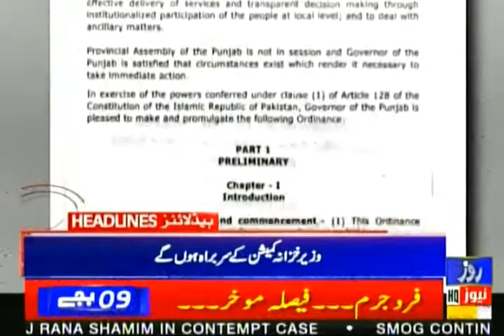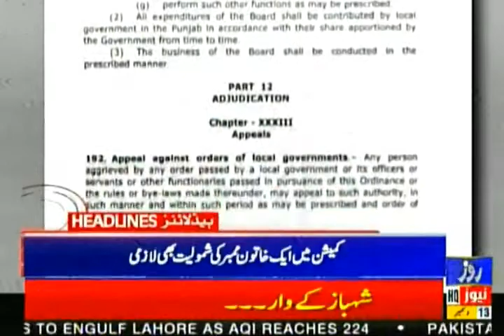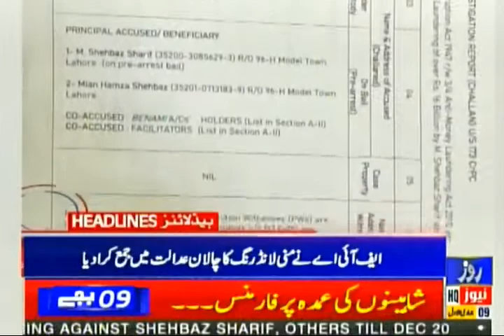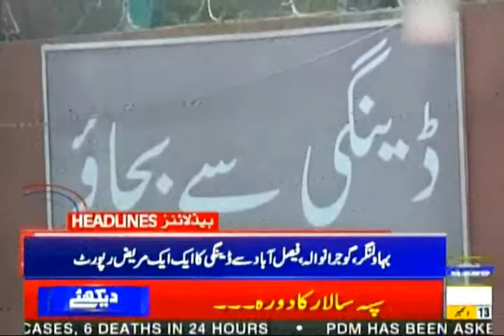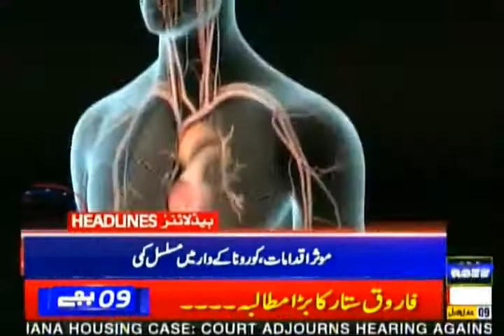Roze News Headlines | 09:00 PM | 13 Dec 2021 | Rozenews